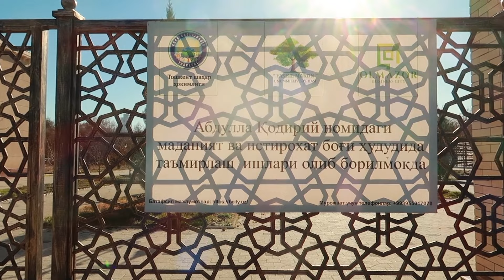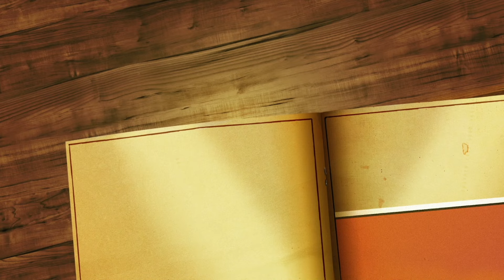ТАШКЕНТ 2023. БОЛЬШАЯ ПРОГУЛКА: ХАЗРАТИ ИМАМ, ТАШКЕНТ СИТИ, ЦИРК, БРОДВЕЙ, ДВОРЕЦ МОЛОДЕЖИ.